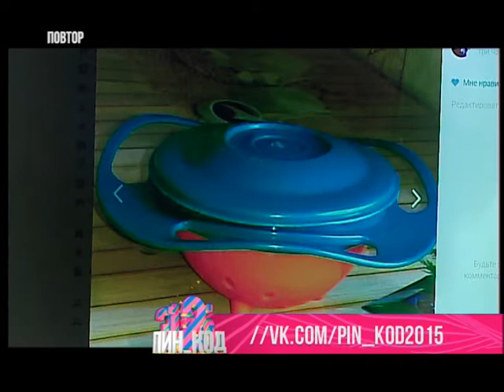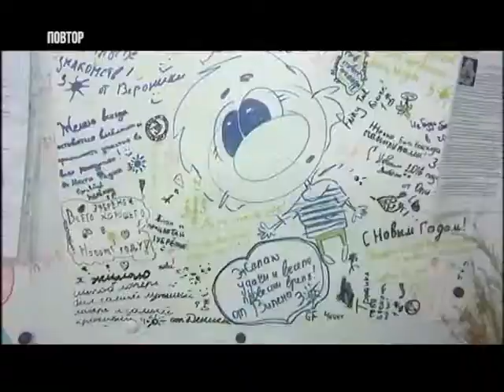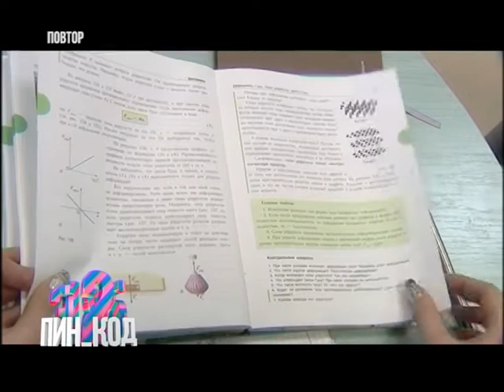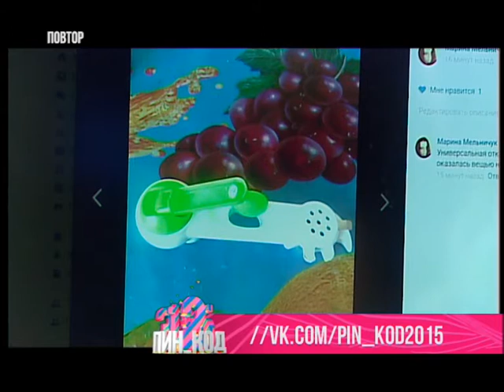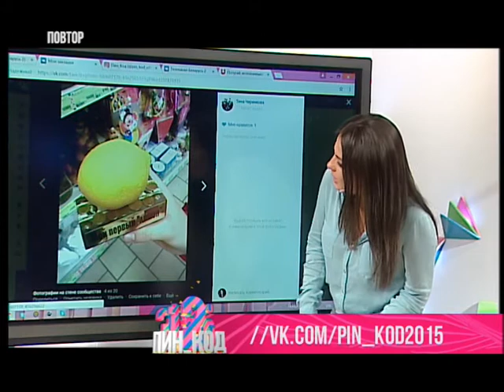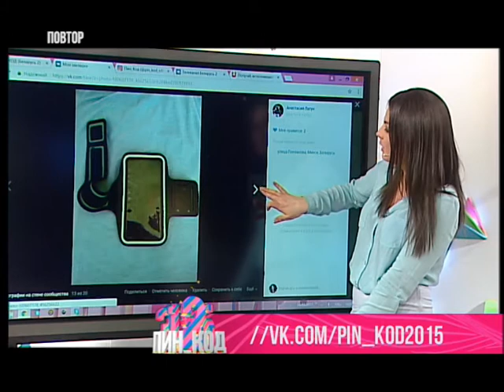ПИН_КОД. 14.03.17. Защищаем свои права. Анна Суша. Плов. Зубренок. поэт Евгений Горон.